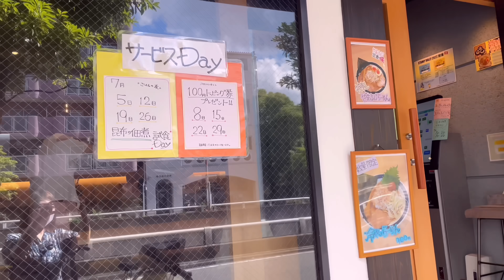【大食い】食欲0で食べた油そばチャレンジが絶品過ぎた【三宅智子】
今回は、大阪最終日に「らーめんやまふじ西中島店」さんで油そばのチャレンジに挑戦した時の動画です！

大阪4日目辺りから連日の撮影と外の暑さと中の冷房の寒さの気温差にやられてしまって、日に日に体調が悪くなり、最終日は特に1番体調が悪い中でのチャレンジとなっておりますが、温かい目でご覧いただければ幸いです。

ごはん入り油そば約2.5kg
3000円(税込)の前払い
制限時間30分
完食で返金
要前日予約
15～17時(1日一組限定)
途中退席NG

⭐︎らーめんやまふじ西中島店⭐︎
【住所】大阪府大阪市東淀川区東中島1-4-7 エバーグリーン新大阪 1F
【営業時間】
月〜金11:30～21:30
土・祝11:30〜20:45
【定休日】日

三宅智子が
オススメする美味しい料理をたくさんいただきます。